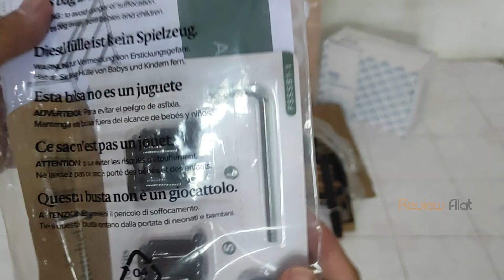Unbox Dipan Zinus Alas Tempat Tidur Lipat Shawn SmartBase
Desain Minimalis dan Menghemat Ruang. Tempat tidur lipat dengan desain simpel cocok untuk seluruh tipe kamar. Bagian bawah pada tempat tidur mampu menjadi tempat penyimpanan yang mampu menghemat ruang dengan tingi 32,5cm.
Struktur Baja Kuat. Memiliki rangka baja dari kualitas terbaik membuat kasur tahan lama dan tidak berderit. Garansi 5 tahun. Belanja tempat tidur Online kini tidak perlu khawatir.

Tempat Tidur Dalam Box. Dikemas secara ringkas untuk menghemat biaya pengiriman ke seluruh wilayah Indonesia dan memberikan pengalaman belanja tempat tidur yang praktis.

Spesifikasi:
•        Tinggi Tempat Tidur: 32.5cm

Ukuran Sesuai Kebutuhan.
•        90x200 (Single)
•        100x200 (Single Standart)
•        120x200 (Single XL)
•        160x200 (Queen)
•        180x200 (King)

•        Disarankan untuk TIDAK MENYIMPAN TEMPAT TIDUR LEBIH DARI 30 HARI di dalam Box setelah produk diterima.
•        Mampu menampung berat hingga 113kg untuk ukuran Single, Single Standard dan Single Extra dan 226kg untuk ukuran Queen and King.